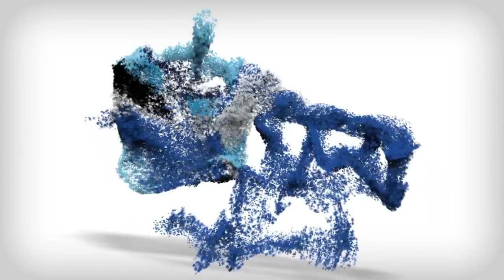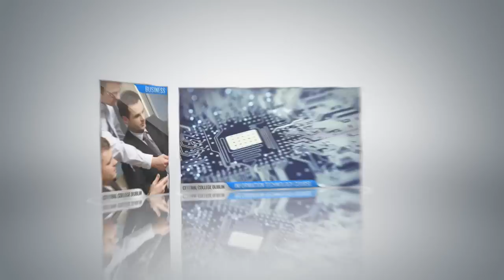Central College Dublin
Central College Dublin's vision is to excel in delivering high quality higher education to students. We will strive to create an enriched learning environment that empowers students to strengthen their scholarly knowledge and become life-long learners. Central College Dublin will be recognised as an exemplary educational leader, partnering with our communities; to develop potential and create opportunities for its members.